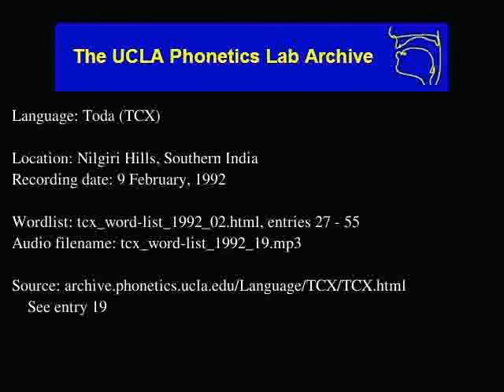Toda audio: tcx_word-list_1992_19